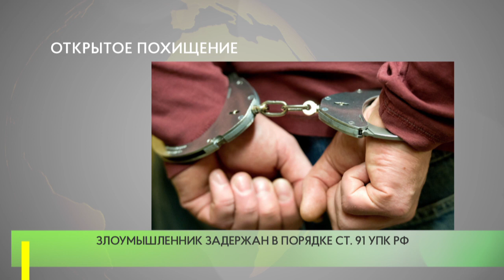Открытое похищение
Сотрудники Успенского отдела полиции задержали подозреваемого в грабеже.